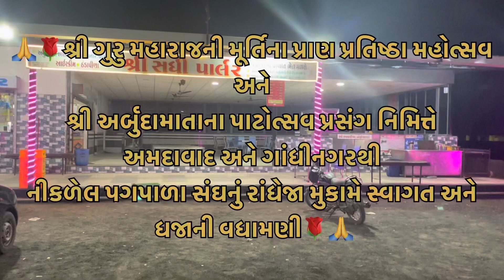અમદાવાદ અને ગાંધીનગરથી નીકળેલ પગપાળા સંઘનું રાંધેજા મુકામે સ્વાગત અને ધજાની વધામણી. તા. ૦૮-૦૨-૨૦૨૩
શ્રી ગુરુ મહારાજની મૂર્તિના પ્રાણપ્રતિષ્ઠા  મહોત્સવ અને શ્રી અર્બુદામાતાના પાટોત્સવ પ્રસંગે અમદાવાદ અને ગાંધીનગરથી કામલપુર(ગો) તરફ જવા નીકળેલ પગપાળા સંઘનું રાંધેજા મુકામે સ્વાગત અને ધજાની વધામણી🌹🙏

મિત્રો આ પ્રેરણાદાયી કાર્યક્રમ ને તમારા દરેક ગ્રુપમાં શેર કરજો. ચેનલને સબસ્ક્રાઇબ કરી સપોર્ટ કરશો.

બીજા વિડીયો

- Top 10 Secrets of Narendra Modi’s Success

- Umari The Mountain Temple of Guru Maharaj

Other Queries:

hds vlog with Ayan
HD’s Vlog With Ayan
Castoriya